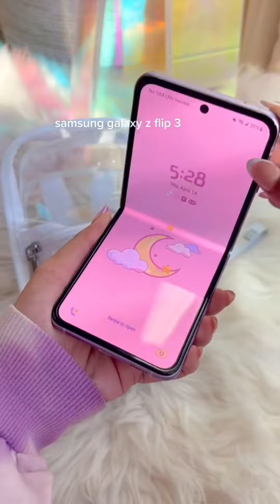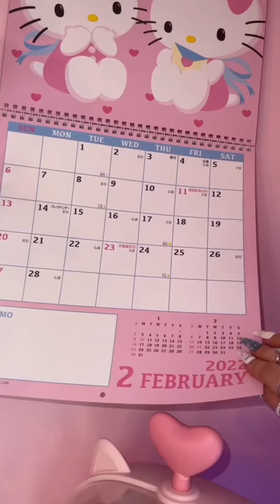👛Pack my bag Storytime TikTok 👜| My Friend Waxed My Eyebrow so I Cut Her Hair | Packing Storytime